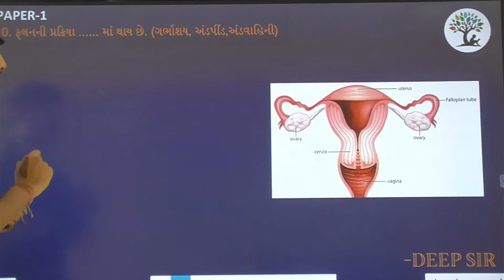Paper 1 | Que 10 | Science | Alpha Vidhya Sankul | in Gujarati by Deep Sir